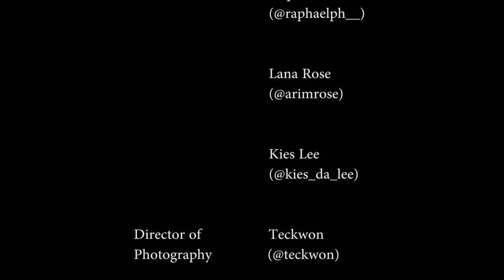Iago Aleixo - Cabeça Gira/ Raphael Ph Choreography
Choreography: Raphael Ph(@raphaelph__)

Dancers: Raphael Ph(@raphaelph__)
Kies Lee(@kies_da_lee)
Lana Rose(@arimrose)

Director of photography: Teckwon (@teckwon)

Editor: Minlu Xu (@estellexi)